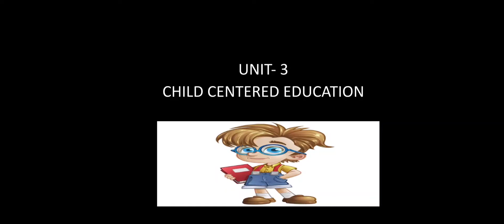Child Centred Education - part 1